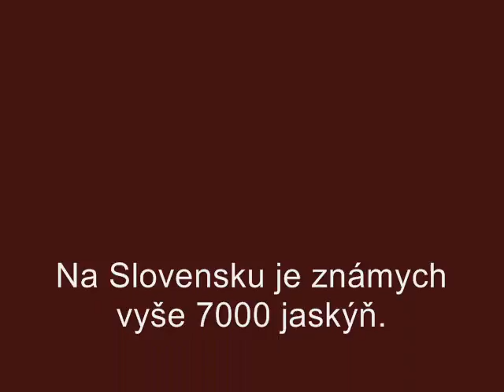Jaskyne Európy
Výber len niektorých. Sú ich tisíce, len na Slovensku je vyše 7000 jaskýň.